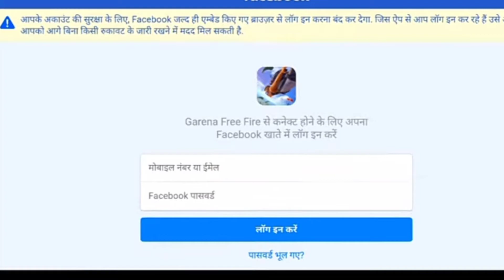FREE FIRE NEW EVENT | NEW HIDEOUT EVENT IN FREE FIRE | FREE REWARDS EVENT | FF NEW EVENT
FREE FIRE HIDEOUT EVENT FULL DETAILS
HIDEOUT EVENT
Garena free fire
free fire
new event full details
hideout event full details
free fire hideout
free fire hideout chest
event link, hideout event free fire
hideout event free fire today
 October month event